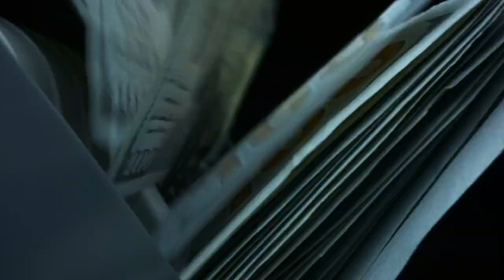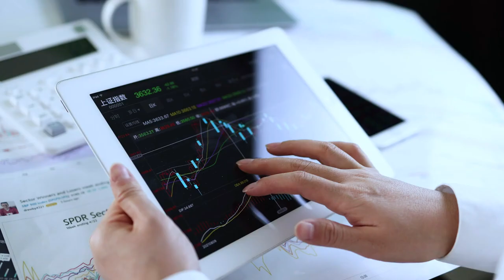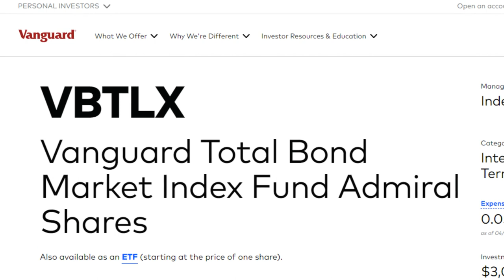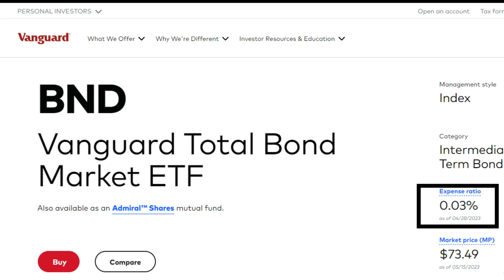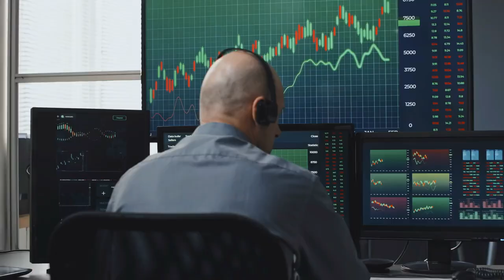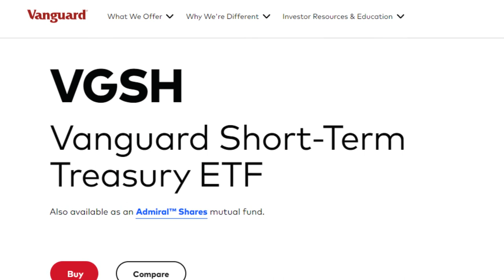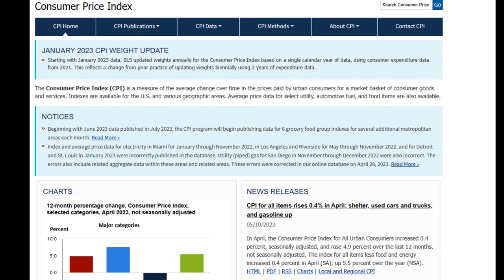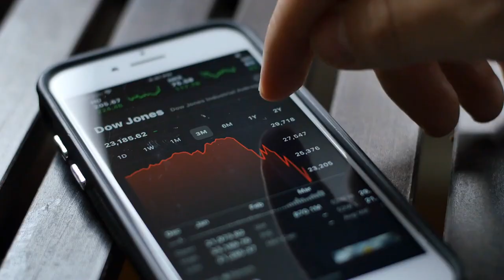Top 5 Bond Funds for Retirement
►Get FREE stocks valued up to $1850 (when you deposit $100)
► Daily savings on Amazon.com

Welcome to Investment Inspiration – your one-stop for all things investing! Our channel is meant for anyone looking to achieve financial independence through smart investing. From stocks and ETFs to fundamental analysis, we cover it all. Our goal is to make financial education accessible and fun, so you can learn valuable skills and take control of your financial future. Here, investing is made simple.

NOT FINANCIAL ADVICE: The information provided on this website is for educational purposes and does not intend to make an offer of solicitation for the sale or purchase of any specific products, investments, or investment strategies.